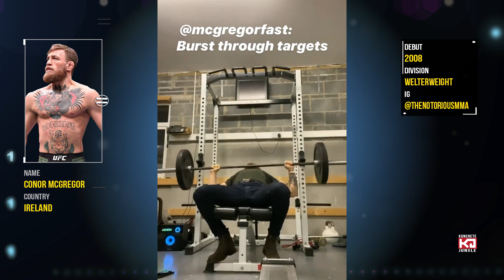Conor McGregor Incline Chest Press For Upper Body Strength